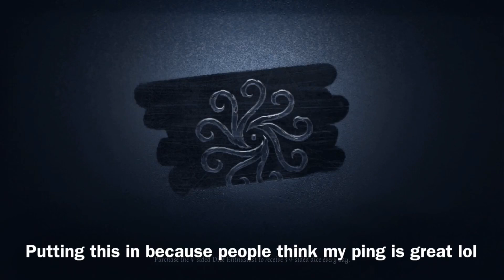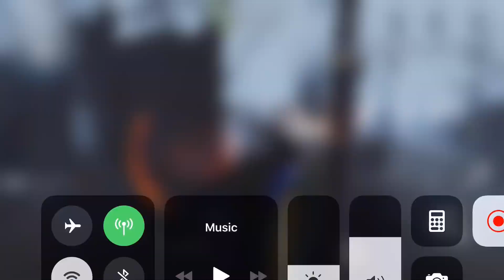【Identity V】 Boosted Feaster session (No Commentary)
*Just here to point out the obvious I don’t want to see other players making fun of others for their mistakes everyone has their bad games* other than that stay awesome guys :)